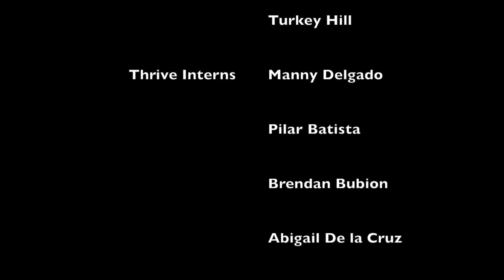Why Murals Restoring Arts Education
Edited and Directed by Thrive Intern Alejandro Tigre (2015)
Filmed by Thrive Interns Jordan Cortese and Brendan Bubion